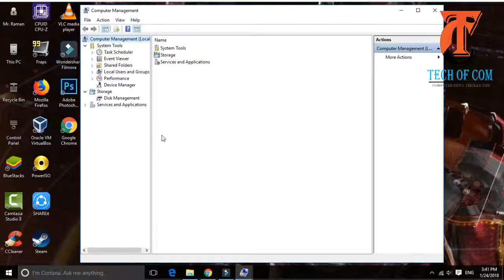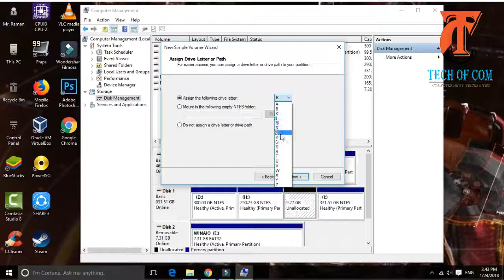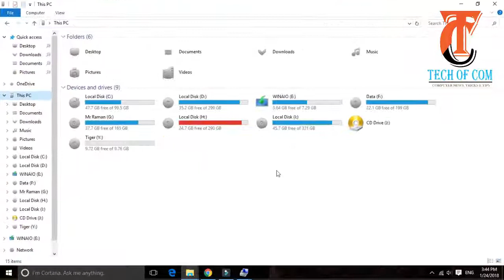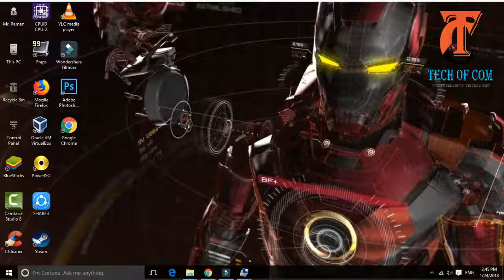Windows 10 - How To: Partition Hard Drives!!!,By"TECH OF COM","TECHOFCOM".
Windows 10 - How To: Partition Hard Drives!!
"TECH OF COM","TECHOFCOM".
"TECH OF COM","TECHOFCOM".
"TECH OF COM","TECHOFCOM".
"TECH OF COM","TECHOFCOM".

MY SITE= techofcomblogspot.in